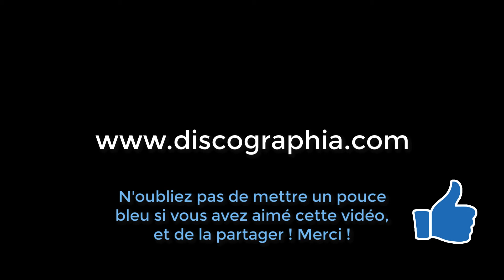🎸 Musique du film Matrix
👉🏻 Voir la fiche détaillée du disque
Nos boutiques en ligne de disques rares:

● NOUS SUIVRE ●